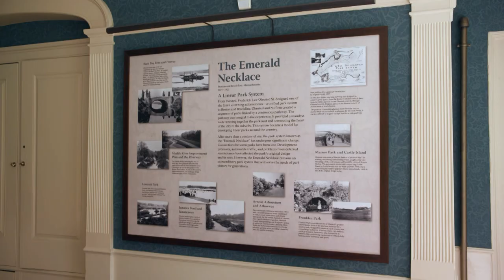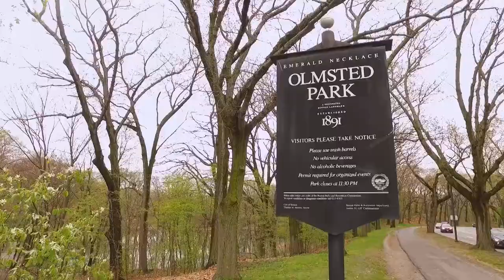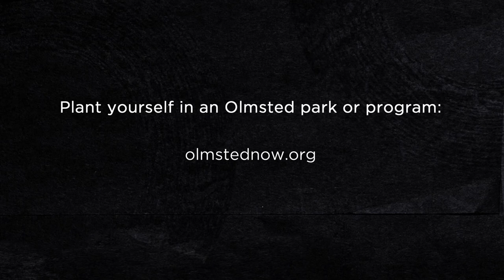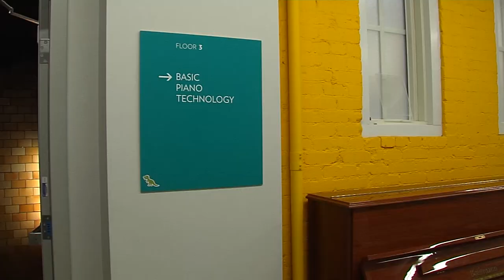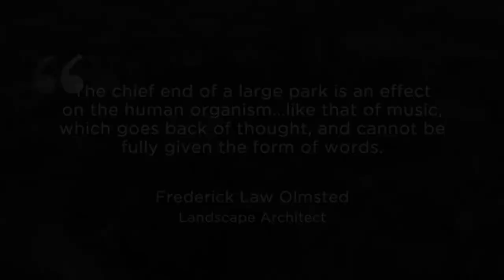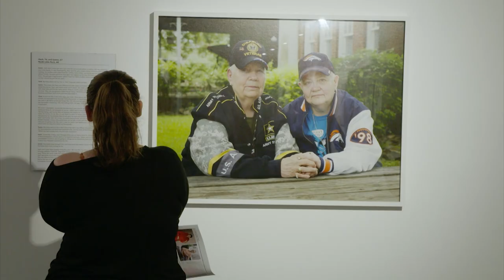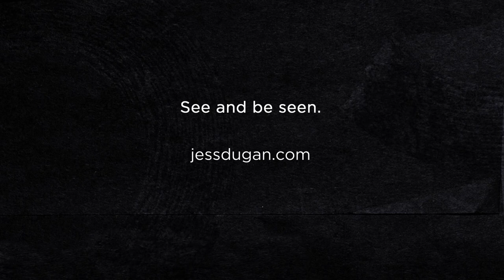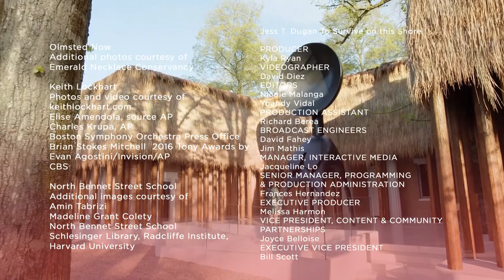Open Studio with Jared Bowen | Full Episode 5.13.22